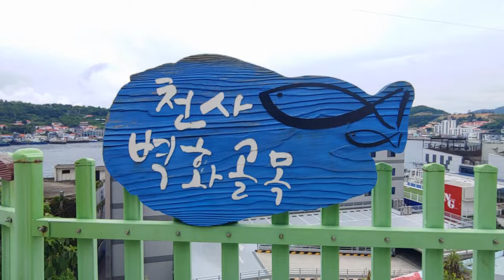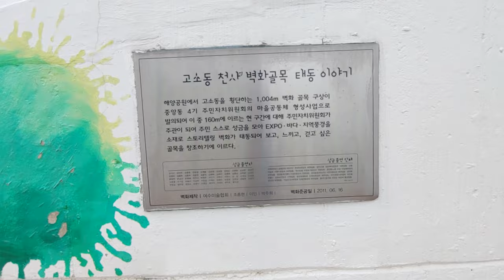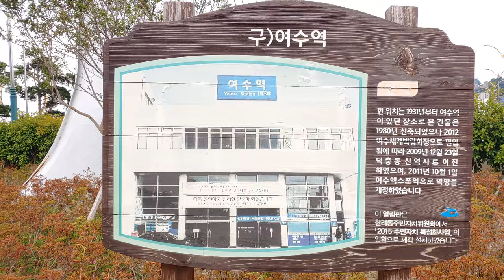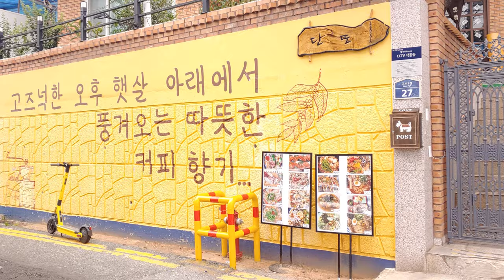한국 여행 : 여수시 고소동 벽화마을 / 드론 영상 (Richard Park/리차드박)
여수시 고소동 벽화마을 / Mural Village in Gogo-dong, Yeosu-si
주소 : 전라남도 여수시 고소동 268